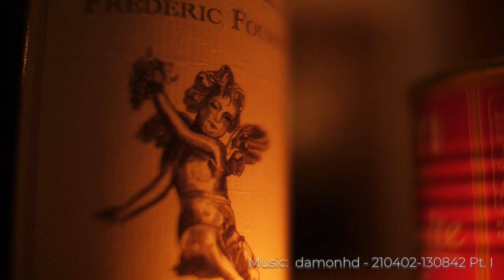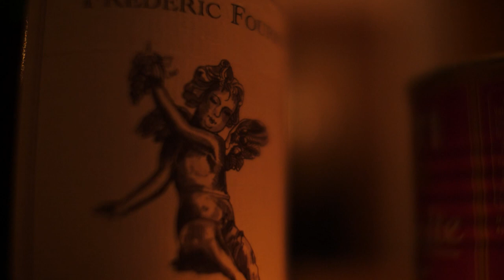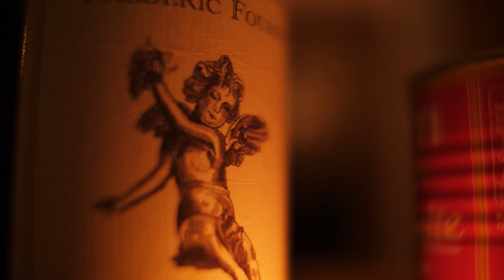Six Minutes - 363 - Wine Bottle